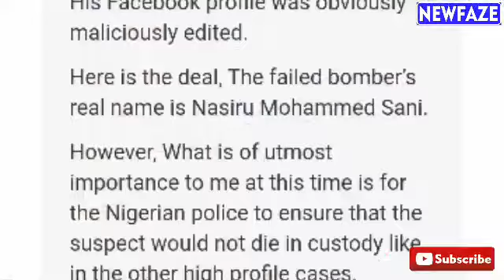OYEDEPO: FATHER OF LIVING FAITH KADUNA CHURCH BOMBER SPEAKS ABOUT SON'S TRUE IDENTITY AND LIFESTYLE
FATHER OF LIVING FAITH KADUNA CHURCH BOMBER SPEAKS ABOUT SON'S TRUE IDENTITY AND LIFESTYLE